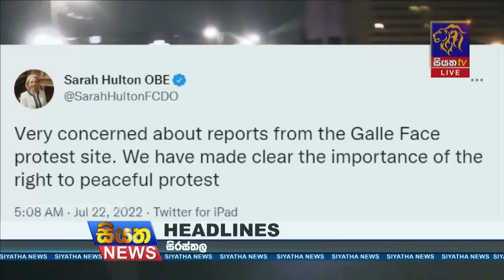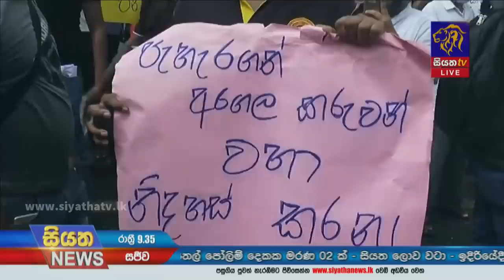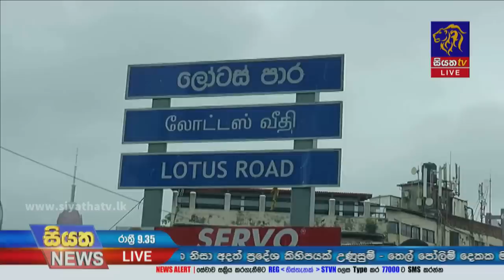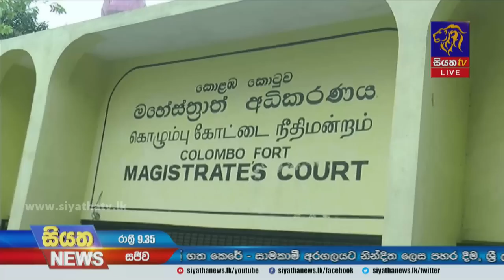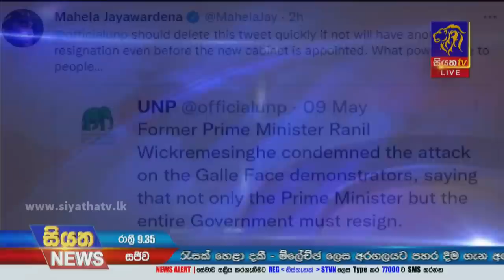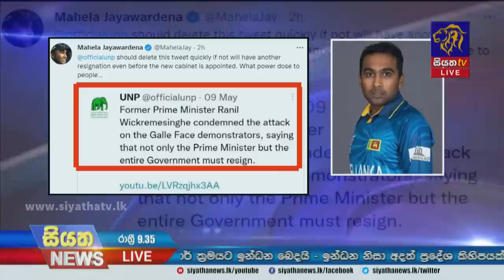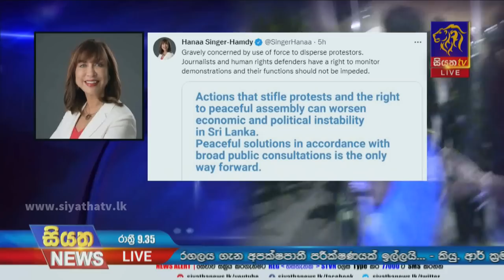Siyatha News | 09.35 PM | 22 - 07 - 2022